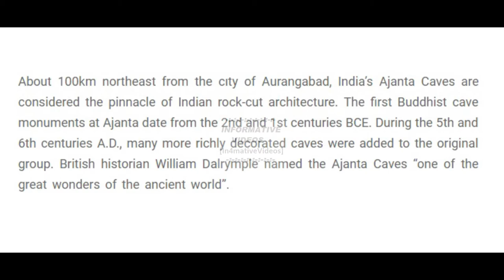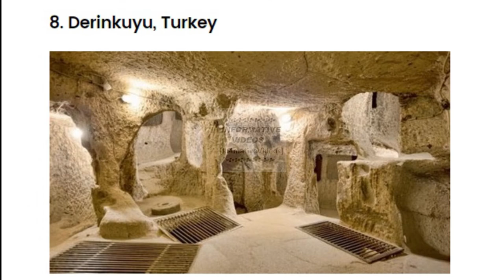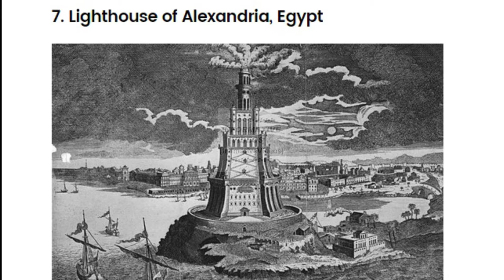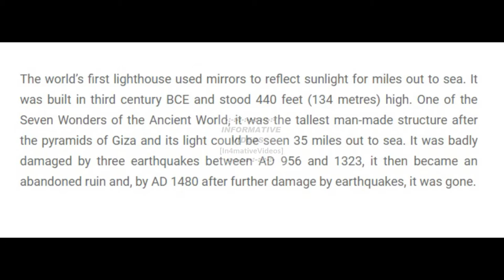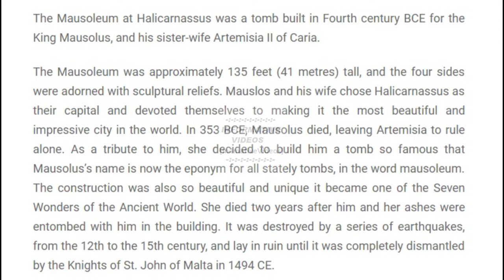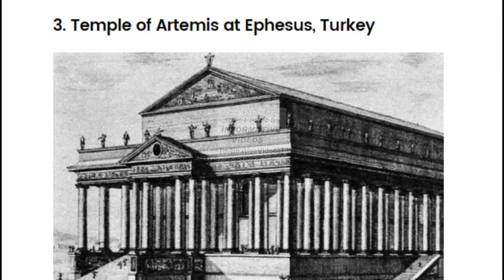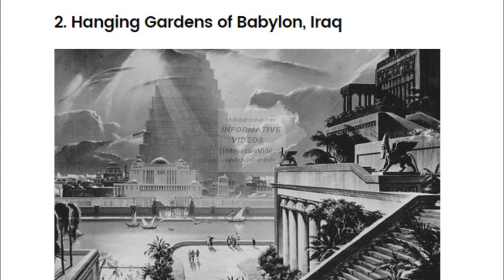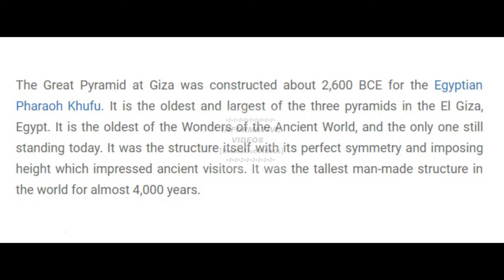Top 10 Wonders Of The Ancient World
Here is the list of The Top 10 Wonders of The Ancient World | Top Historical Places To Visit In The World

10. Ajanta Caves, India
9. Newgrange, Ireland
8. Derinkuyu, Turkey
7. Lighthouse of Alexandria, Egypt
6. Colossus Of Rhodes, Rhodes
5. Mausoleum at Halicarnassus, Turkey
4. Statue Of Zeus, Greece
3. Temple Of Artemis at Ephesus, Turkey
2. Hanging Gardens Of Babylon, Iraq
1. Great Pyramid of Giza, Egypt